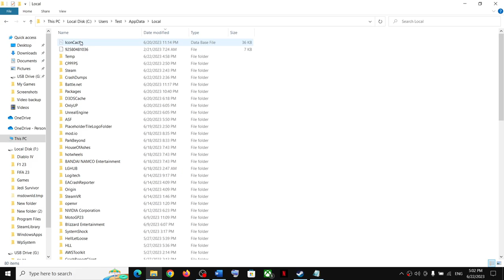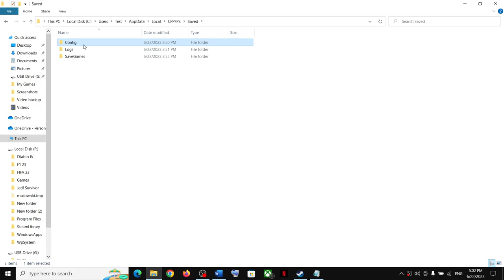Trepang2: Where Is The Save Game & Config Files Located On PC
Trepang2: Save/Config/ ini Game Files (GameUserSettings File) Location,Where To Find The Save/Config Game Files For Trepang2 game On PC